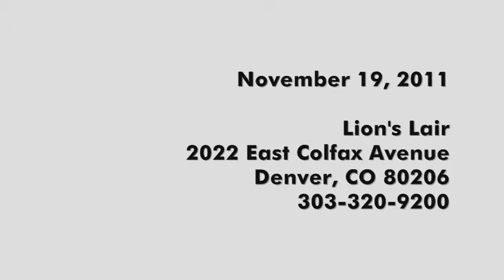The Blackouts - Cherry Bomb - 2011-11-19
This has nothing to do with DJ Cherry Bomb, people!
The Blackouts * Cherry Bomb (Joan Jett & Kim Fowley) * Girl Wreck Fest I, Lion's Lair, Denver, CO * November 19, 2011
The Blackouts here were "Ali Frankfurt (voice, guitar), Kate Innes (guitar, voice), Jenn Brown (bass, voice), and Hope Bertsch (drums)."
Recorded with a Sony HDR-HC9 Handycam (automatic mic volume) and an ECM-HST1 mic (90 deg. aperture).